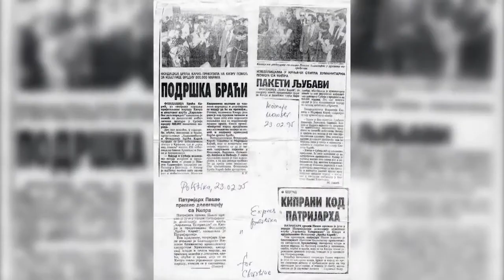Zahvaljujući ličnom angažovanju Hafe Karić pokrenulo se u Londonu Internacionalno takmičenje mladih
20. Zahvaljujući ličnom angažovanju Hafe Karić pokrenulo se u Londonu Internacionalno takmičenje mladih pijanista Tambridž Vels.